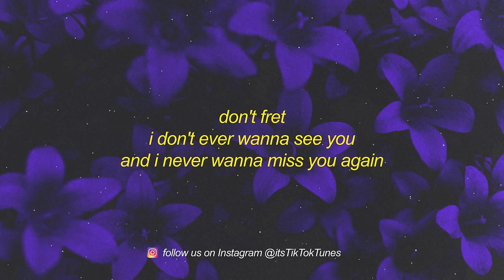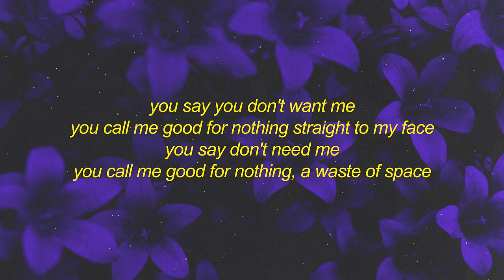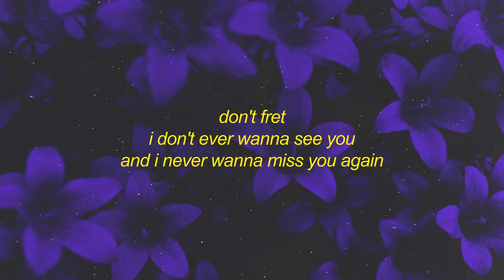TWISTED, Oliver Tree - WORTH NOTHING (Lyrics)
don't remind me
i'm minding own damn business
don't fret
one thing
don't fret
don't fret
you call me good for nothing straight to my face
you say don't need me
you call me good for nothing, a waste of space
i watch the walls caving in on me
i'm sick of feeling so fucking lonely